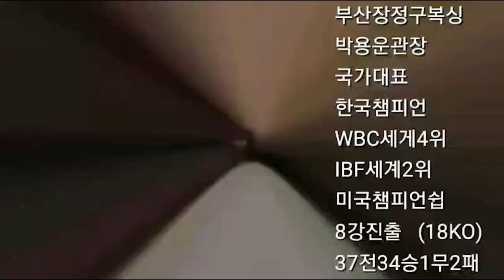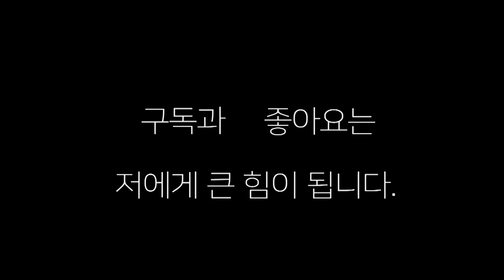복싱기술- 양사이드 복싱 -라이트어퍼,레프트훅,라이트훅,레프트어퍼 (콤비내이션) 안보면 후회하는 복싱기술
황석준프로복서와 함께 하는 복싱기술을 배우자
안보면 절때 후회하는 복싱기술 !
이런 기술은 쉽게 배우지 못한다